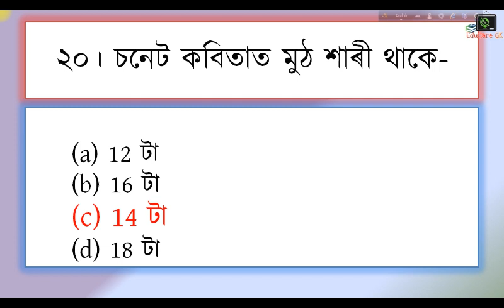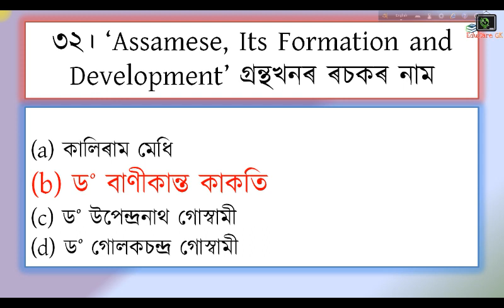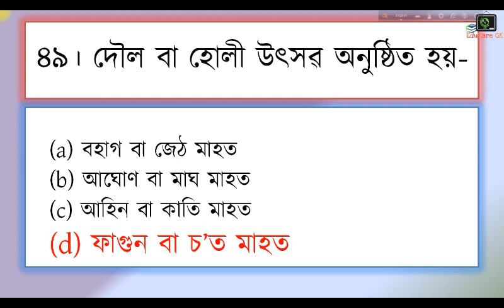Assam Secretariat | JAA Exam | Solved ANSWERS | Part - 2 | Assamese | EduCareGK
EduCare GK is a YouTube Channel where we discuss about some topics related to Competitive exams like APSC, UPSC, TET, SSC, IBPS etc with some easy method which will help you to remember them easily.